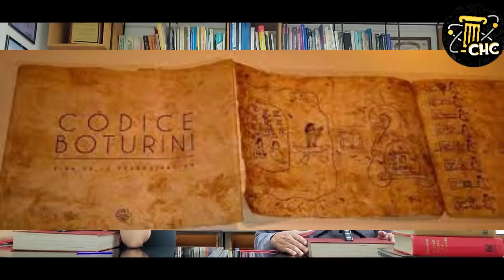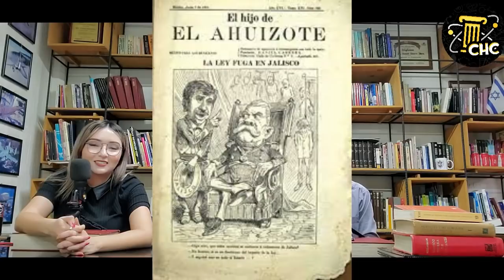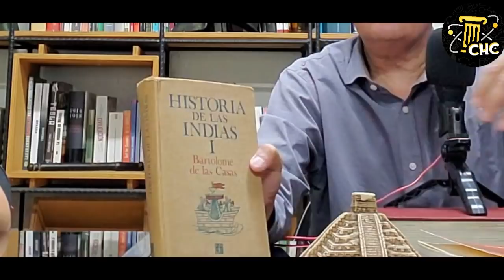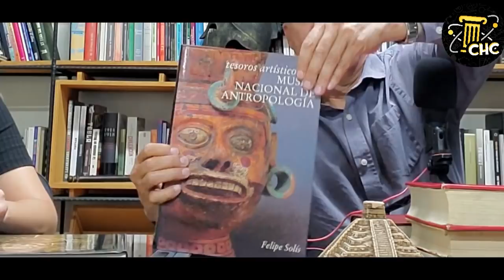Los Mexicas / Aztecas | Dioses Aztecas | Moctezuma | Quetzalcóatl | Aztlán | México Prehispánico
Los mexicanos los recordamos como con mucha nostalgia y orgullo... y con justa razón. Peeero, también tenían su lado gachito (no por nada todos los pueblos se les fueron en contra con Hernán Cortés, pero eso es otra historia). Vamos a echarnos este chisme sobre la civilización prehispánica más poderosa de América. Y no, eso no lo decimos nosotros nomás.

Libros mencionados en el episodio:
-"Diccionario del Náhuatl"
-"Historia de las Indias"
-"México tierra de volcanes"
-"América precolombina"
-"Tesoros artísticos del Museo Nacional de Antropología e Historia"